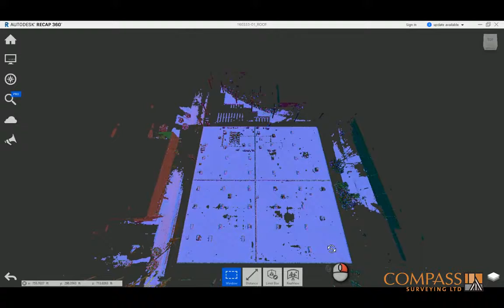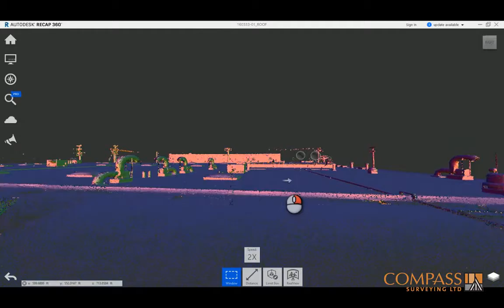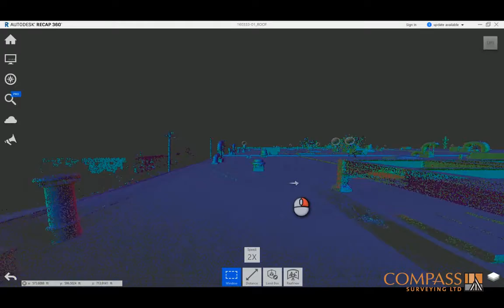ROOF TOP LASER SCAN AND TOPO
ROOF TOP LASER SCAN FOR CREATING A TOPO FOR DETENTION AND RETENTION AREA